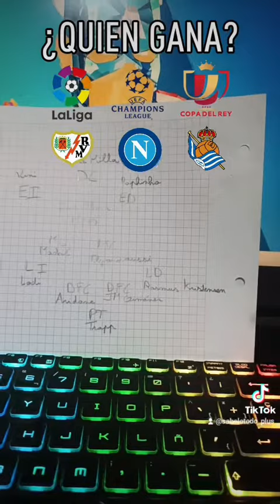Hago un equipo con jugadores que diga el filtro (LaLiga, La Copa y Champions) |Sabelotodo futbol